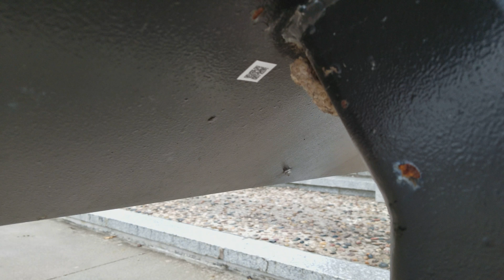Munzee Monthly Giveaway - December '17